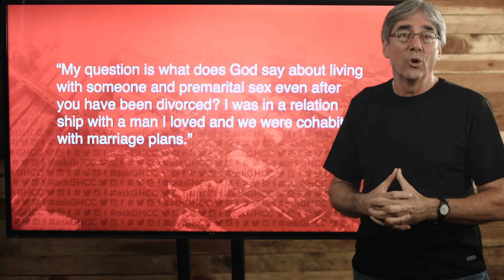askGHCC Marriage & Morality